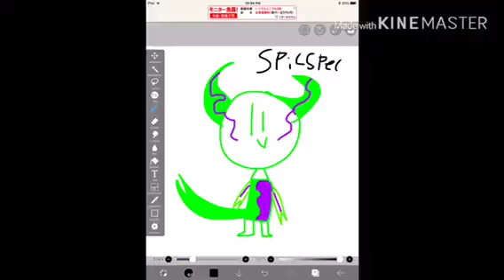Spicspec spectrumislandchallenge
The song is longer